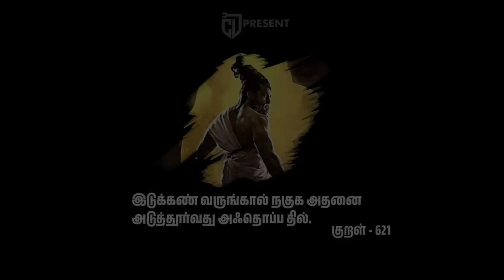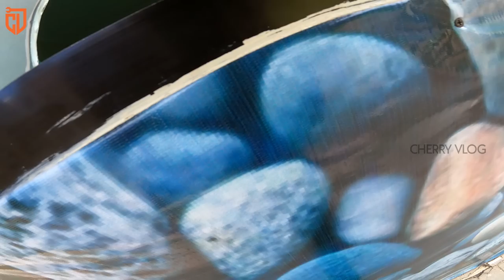அடடேய் மொத்த Plan-ம் காலி?😱 | Volcano Lake In Bali🌋 | Cherry Vlogs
Hey friends! Welcome to day 4 of my Bali trip! In the latest episode of the Indonesian series, I ride to Mount Legian from Banyuwangi (East Java) to see one of the most beautiful active volcanoes in Bromo, covering 50km.

Learn about the incident with the rented bike and how I fixed the issue.

Get all the details about mission Bromo, routes to take, challenges I face, ticket cost, 3km trek to the destination, and more